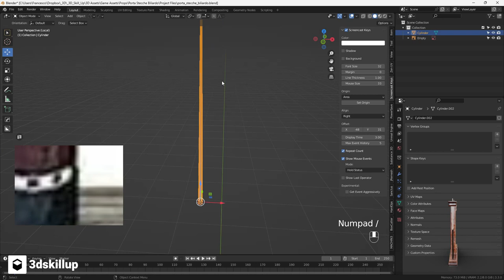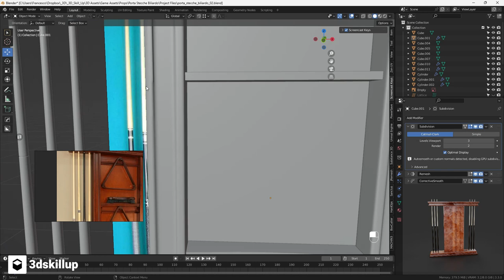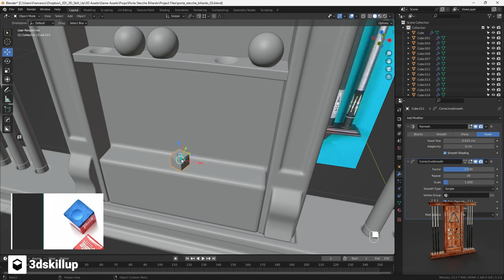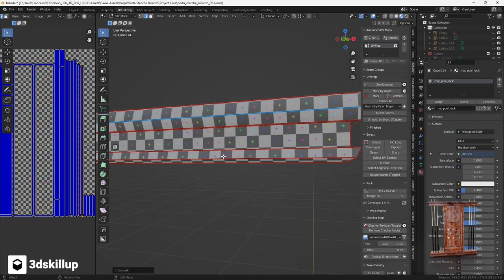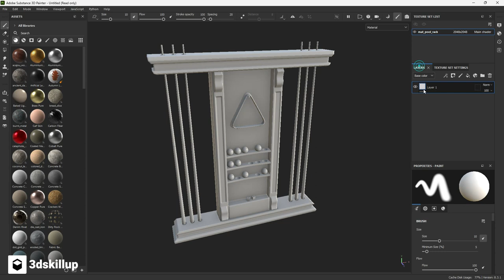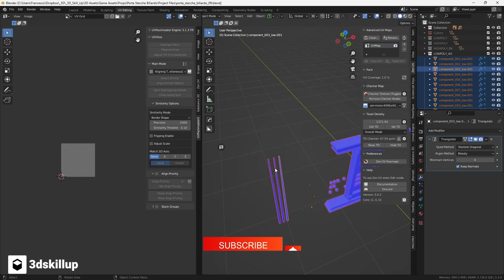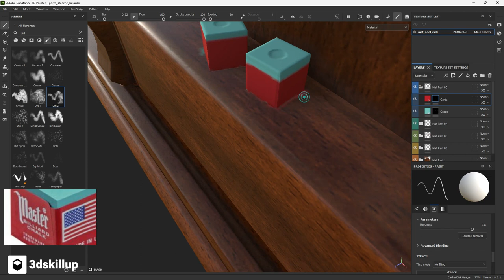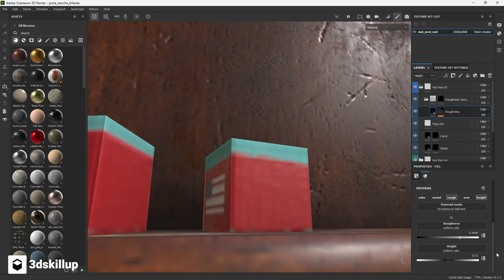🎱 3D Modeling Timelapse: Game Ready Pool Rack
Dive into the world of 3D modeling and texturing with this comprehensive timelapse. 🚀 Follow along as we craft a stunning, game-ready Pool Rack from scratch using a blend of industry-leading software: Blender for high and low poly modeling and unwrapping, Marmoset Toolbag for efficient baking, and Substance 3D Painter for realistic texturing. 🎨

Discover the creative process behind the creation of a 3D game prop, and learn how to leverage powerful tools to bring your ideas to life. This Pool Rack 3D model timelapse is a must-watch for any budding game developers, 3D artists, and Blender enthusiasts looking to improve their skills and understand the workflow of professional 3D modeling and texturing. 🎮

Throughout this 45-minute timelapse, you'll get insights into every step of the process, from the initial high poly modeling in Blender to the final touches in Substance 3D Painter. Witness the transformation of a simple concept into a detailed, game-ready asset, perfect for any virtual billiards environment. 🎱

Whether you're a seasoned pro or just starting your journey into the world of 3D modeling, this timelapse is packed with tips, tricks, and techniques to inspire your next project. 🌟

Remember, the journey of 3D modeling is a marathon, not a sprint. 🏃‍♂️ So, take your time, enjoy the process, and let's create something amazing together! 💪

🔥 Multi Screw Kit - SBSAR with dynamic paint capability for substance painter